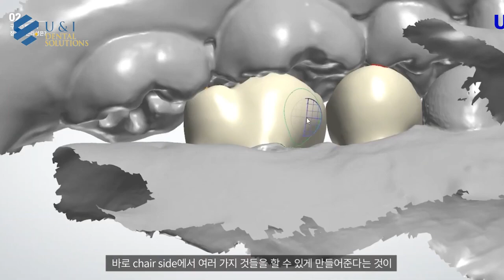Khóa học thực hành nha khoa kỹ thuật số─ của Giám đốc Na Ki-won(4 ngày)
Khóa học thuật số (4 ngày) - Thực hành - [Dr. Na Kiwon] ✅ Thời gian: Thứ Bảy, ngày 5 tháng 11 ngày 2022 ~ Chủ nhật, ngày 13 ngày 11 ngày 2022 ✅ Diễn viên: Na Ki-won, Giám đốc Lee Yun-hyeong, Han Jong-mok ✅ I'm xin lỗi nói : Dental Bean ✅ Liên hệ: 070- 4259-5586 ✅ Địa chỉ 1050&_umk=25002022 Dental Bean ố (4 ngày) - Phiên bản thực tế, nhiều lãi Hãy tuyển dụng.